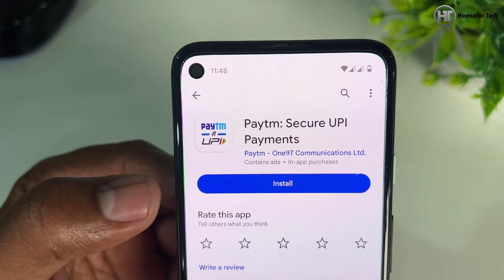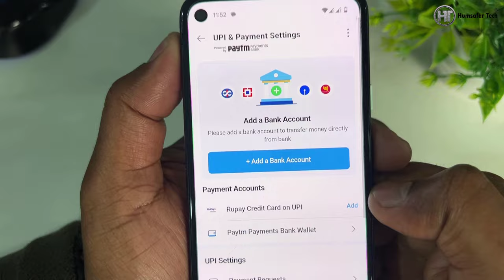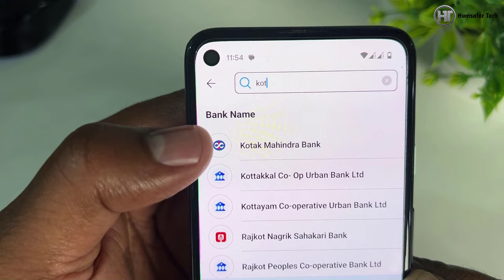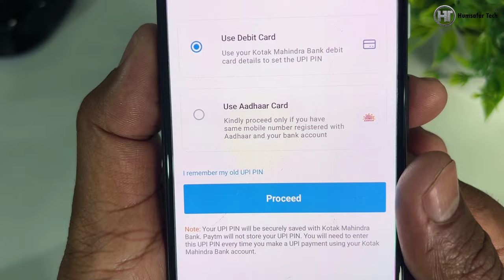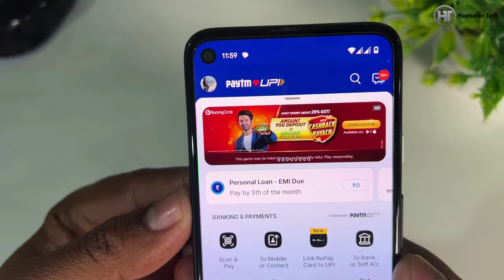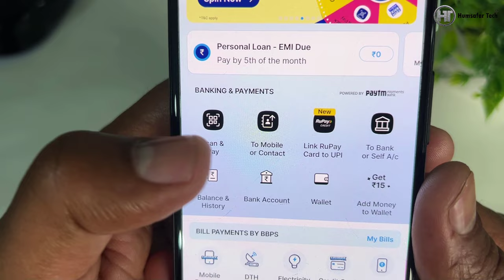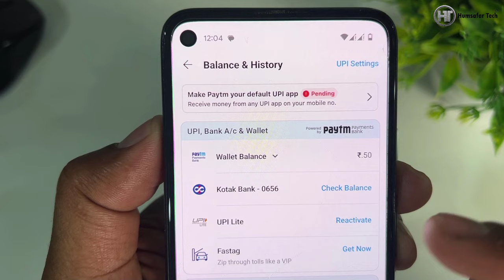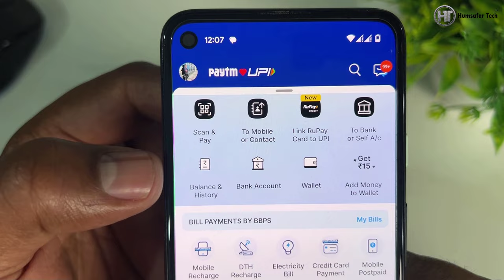Paytm Account Kaise Banaye 2024 | How To Create Paytm Account | Paytm Kaise Banaen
In this video you will learn how to create and use a new account on Paytm in 2024.
ish video me aap 2024 me paytm pe naya account kaise banate hai aur kaise istemal karte hai yah sikhenge.

Frequently Asked Questions:
paytm kaise banaen
paytm khata kaise khole
paytm par pahli bar account kaise banaye
paytm account kaise banaye aadhar card se